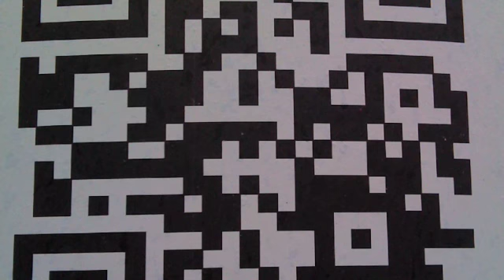Presslaboys - Happy White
Newest EP from the PresslaBoys